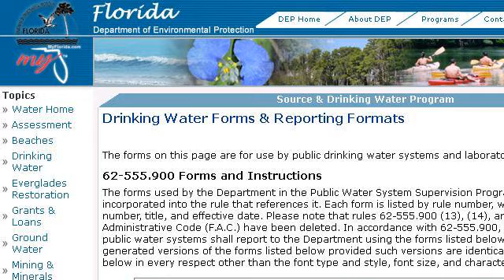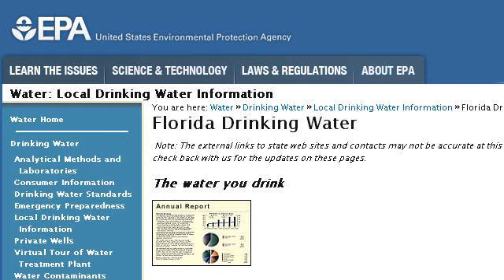Drinking Water Plants In Florida